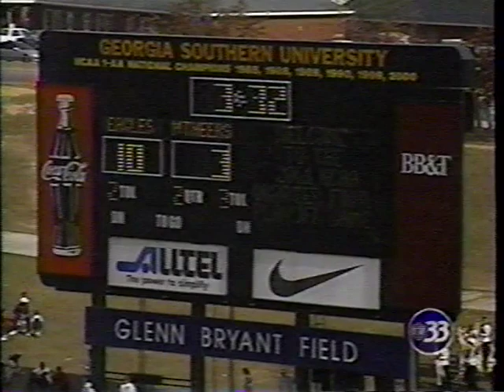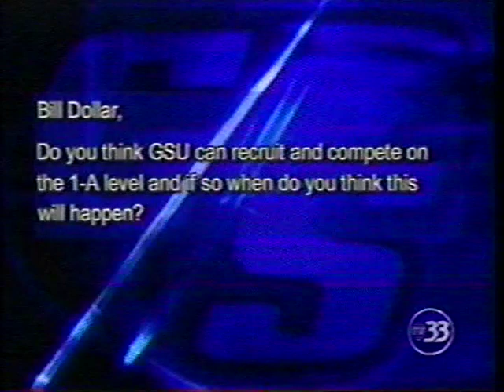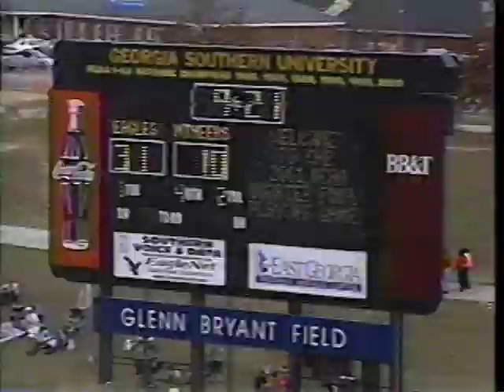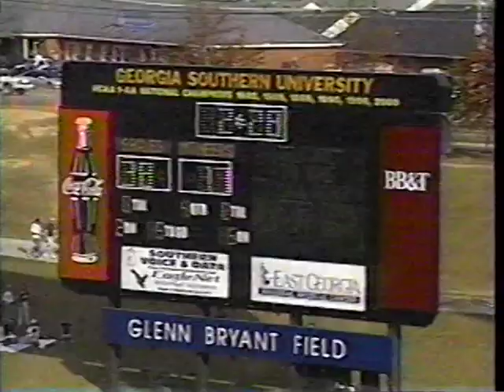2001 Week 15 - Appalachian State at Georgia Southern (Paul Johnson Show)